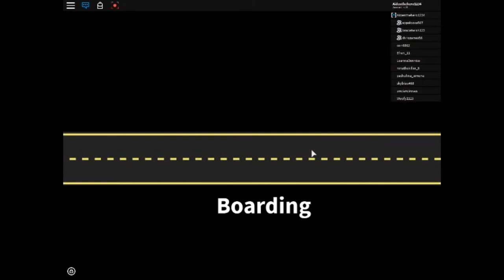Playing ro-trip with(Chirs)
hey guys how you doing are you doing good